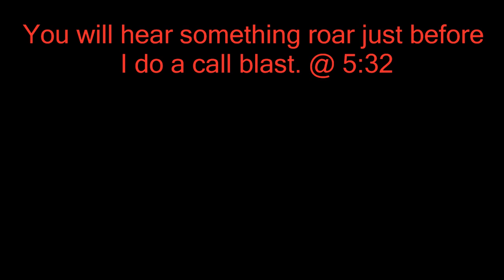Bigfoot at Douglas Falls?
After my hike today I went by Douglas Falls park to look to see if it was frozen. The park was closed and I thought I would do some call blasting for fun. I never heard anything with my ears but the parabolic dish recorded what sounds like a roar just before a play a high pitch scream and then a single wood knock.